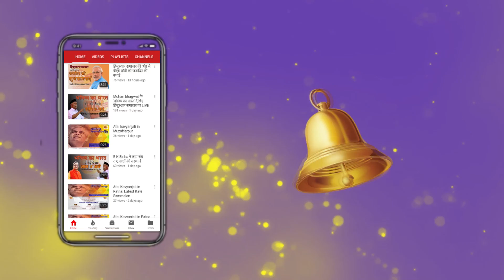Prime Time Bulletin : दिनभर की प्रमुख खबरों पर एक नजर, 17 नवंबर-2018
Headlines - 17 November  2018

वसुंधरा राजे के खिलाफ जसवंत सिंह के बेटे  मानवेंद्र मैदान में
बीजेपी से कांग्रेस में नए-नए आए मानवेंद्र सिंह को पार्टी ने वसुंधरा राजे के खिलाफ उतारा है. मानवेंद्र बीजेपी के संस्थापक सदस्यों में रहे जसवंत सिंह के बेटे हैं. पिता ने बेशक बीजेपी की सेवा की लेकिन बेटे को कांग्रेस में अपना भविष्य दिख रहा. मानवेंद्र शिव सीट से बीजेपी विधायक थे...कुशवाहा का बीजेपी को अल्टीमेटम, सीट बंटवारे पर शाह से नहीं मोदी से करेंगे मुलाकात, 30 तक का दिया समय
राष्ट्रीय लोक समता पार्टी के अध्यक्ष उपेंद्र कुशवाहा ने बीजेपी को 30 नवबंर तक का समय दिया है. उन्होंने कहा कि वे सीट बंटवारे को लेकर अब बीजेपी अध्यक्ष अमित शाह से नहीं बल्कि प्रधानमंत्री नरेंद्र मोदी से बात करेंगे. कुशवाहा मोदी सरकार में मंत्री है...मोदी और योगी की उपलब्धियां गिनाने के लिए वारणसी में बीजेपी ने निकाली कमल संदेश बाइक रैली...